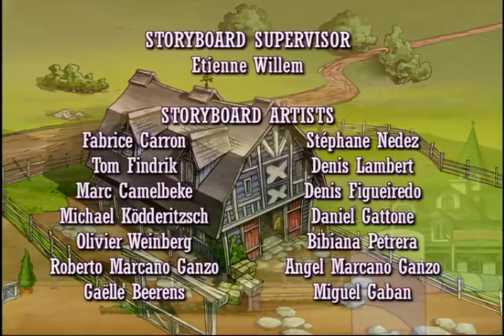Horseland: The Last Drop // Season 2, Episode 6 Horse Cartoon 🐴💜